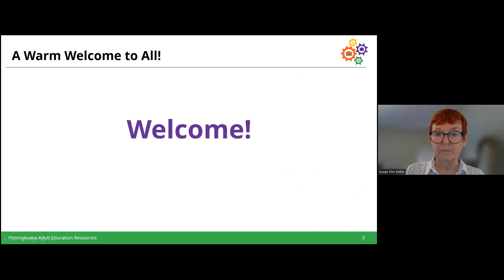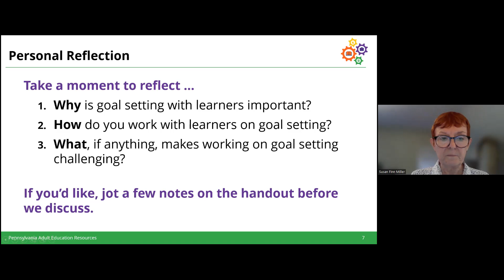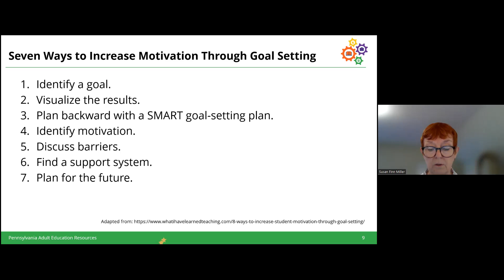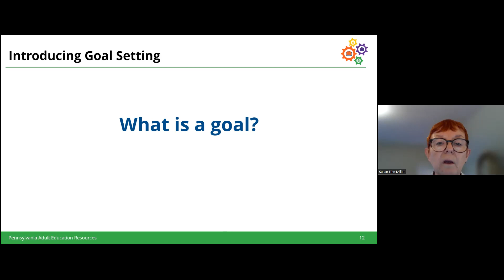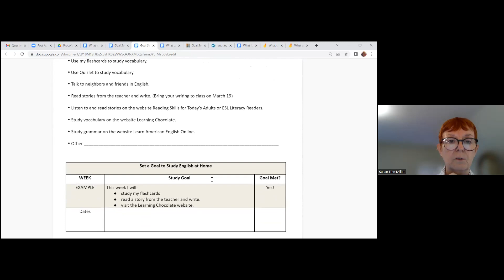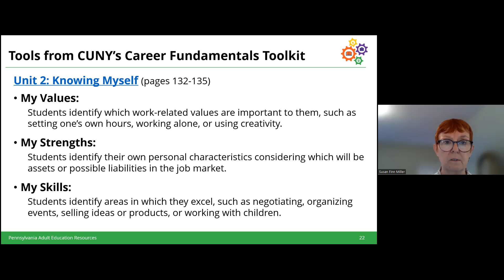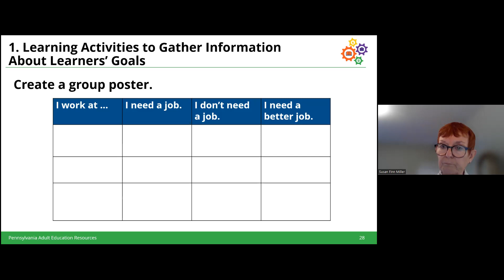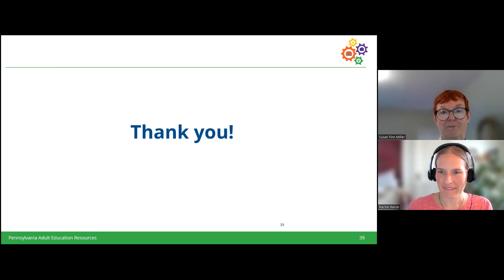Volunteer Tutor and Classroom Aide Webinar Series - 9/13/22 - Goal Setting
The Note-Taking Handout for this Volunteer Tutor and Classroom Aide webinar can be found